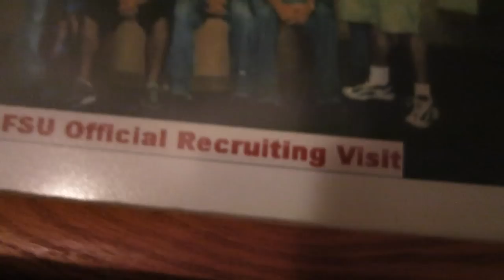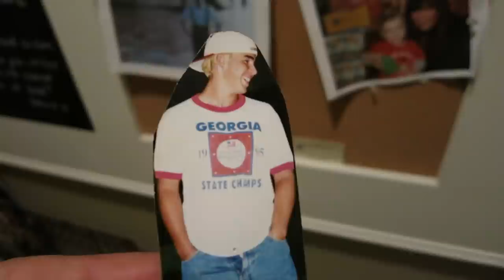Most Embarrassing Photo Ever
In this episode I travel to Florida for Travis Clark's wedding. Along the way, I get my hair did, win my fantasy football championship game and watch Poe (Boston Terrier) run and play with her new friend Gracie (Welsh Terrier).